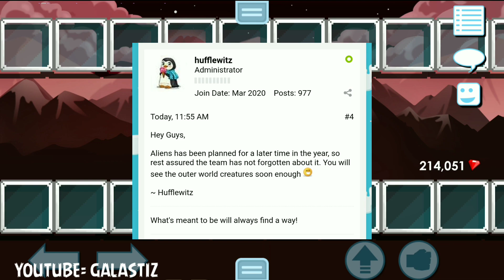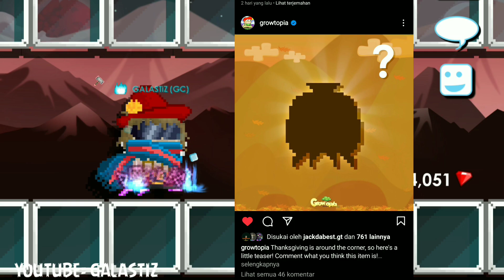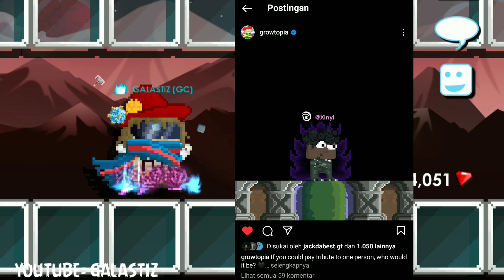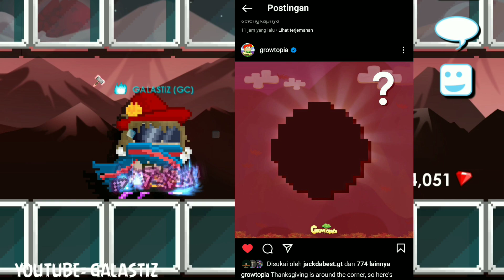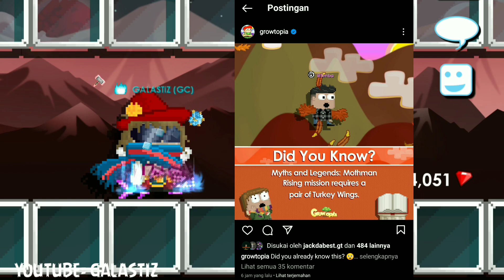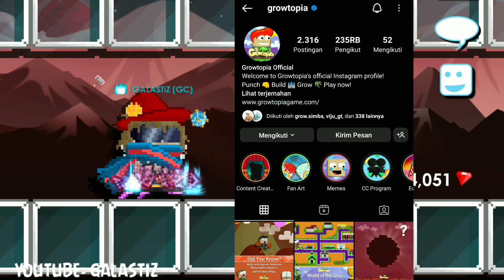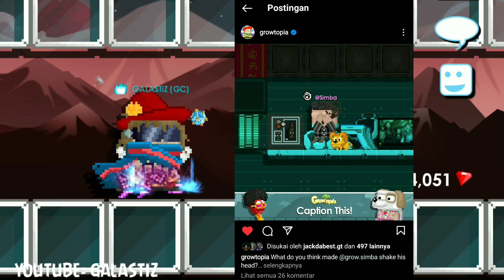ini Tanggal Event Aliens Kata Mods Growtopia Indonesia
Hello, follow instagram: @Galastiz
My Growtopia World:
- cookingmama
- galastiz